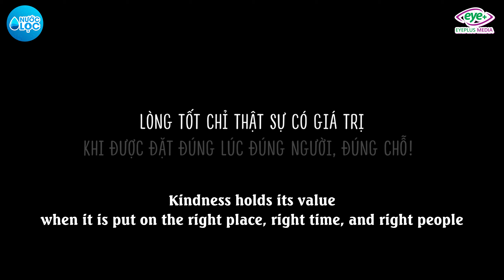Chủ Quán Cơm Dạy Ăn Mày: Muốn Ăn Mà Không Làm Thì Chỉ Có Ăn Cám | Bài Học Cuộc Sống Tập 5